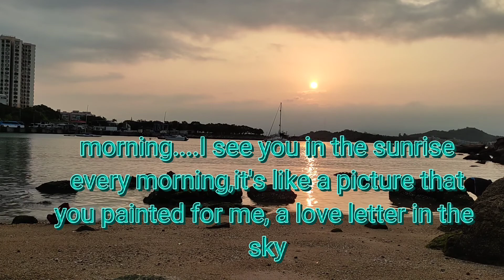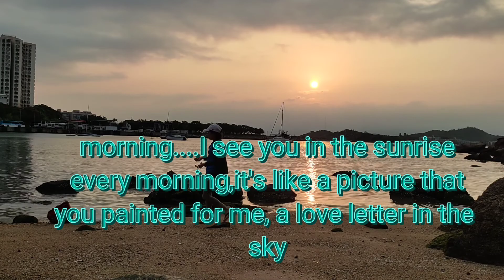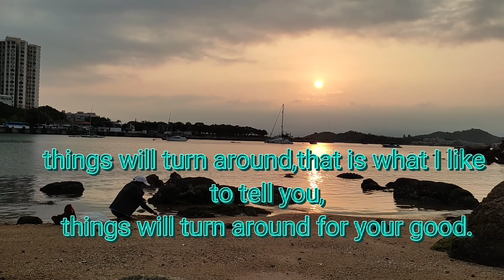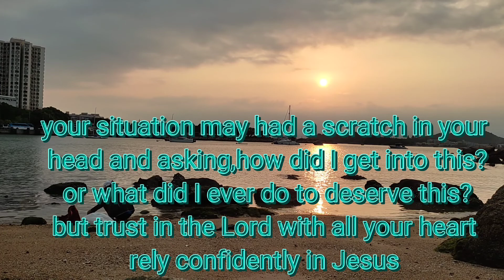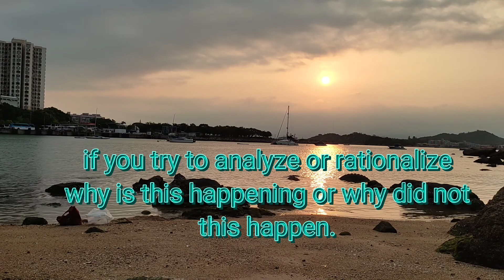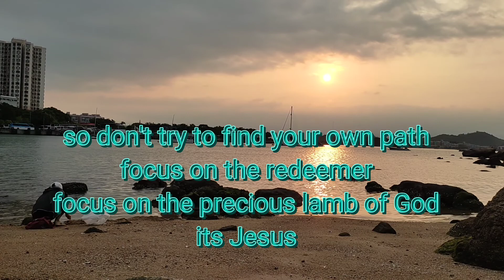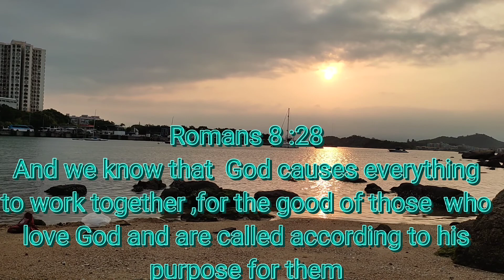sunrise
surise,is captivating.. especially when you engage yourself to love nature and appreciate how God created the world and everything in it.
hope you like this video...enjoy and Godbless.